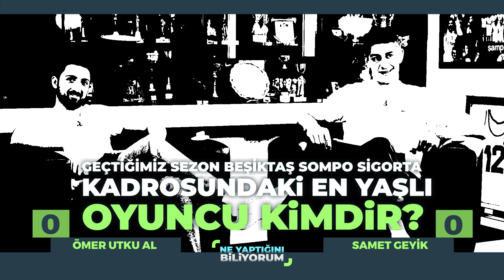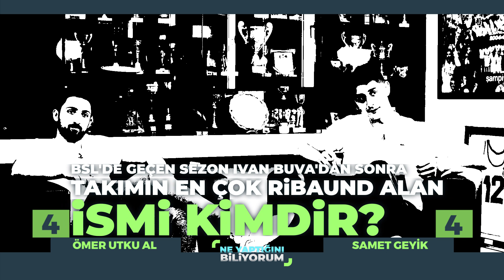Ne Yaptığını Biliyorum | Ömer Utku Al & Samet Geyik - Beşiktaş Sompo Sigorta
Ne Yaptığını Biliyorum'un yeni bölümünde Beşiktaş Sompo Sigorta'dan Ömer Utku Al ve Samet Geyik konuğumuz oldu.